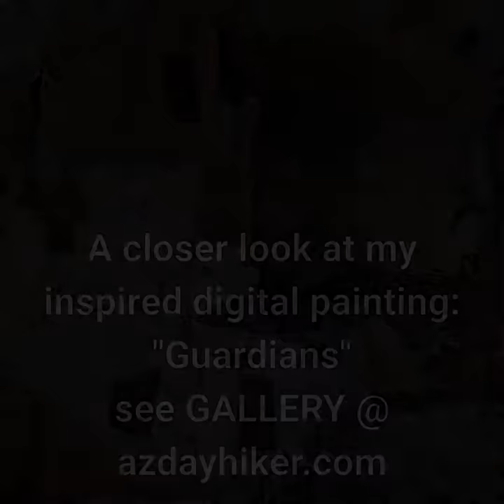2019 01 31 Close Look Guardians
This video is a series of detailed close ups of my digital painting entitled, "Guardians," featuring the silhouettes of ravens superimposed in front of an Anasazi prehistoric cliff dwelling. Inspired and mystical.